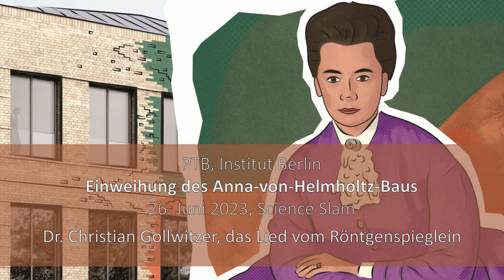Das Lied vom Röntgenspieglein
Vorgetragen von Dr. Christian Gollwitzer (7.21)
Science-Slam im Rahmen der Einweihung des Anna-von-Helmholtz-Baus, PTB-Berlin, am 26. Juni 2023